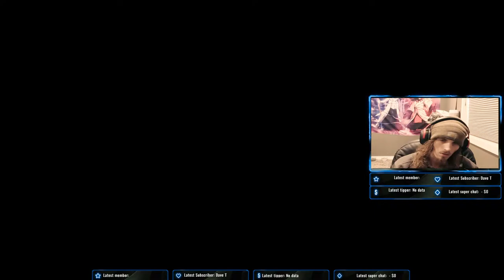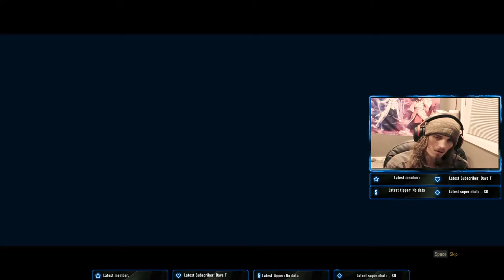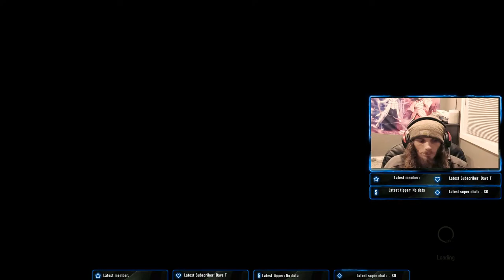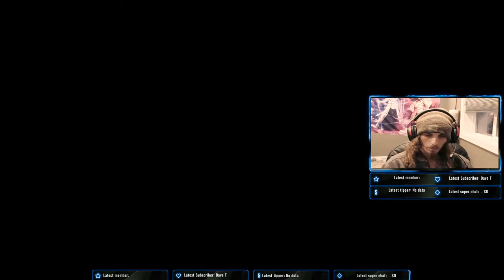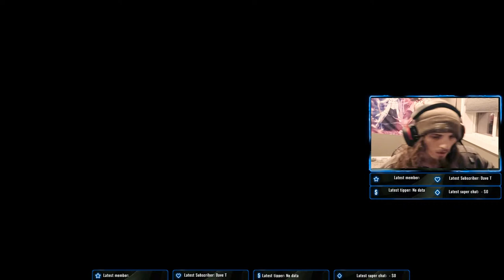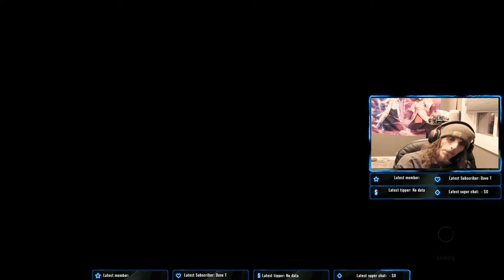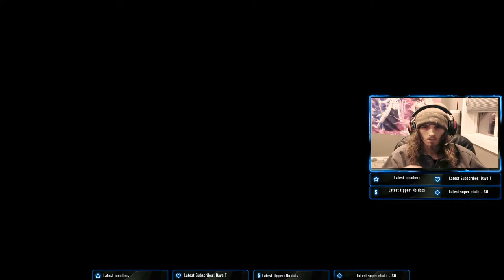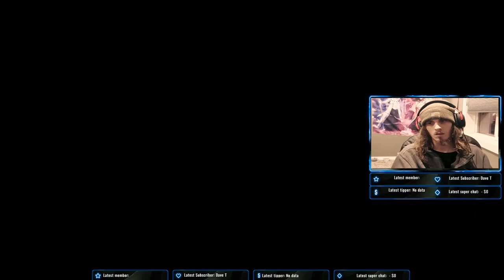LIVE! 🔴Witcher 3🔴 PlayThrough Part 2🔴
Specs & Stuff:
GPU: NVIDIA GeForce RTX 2070 Super
CPU: AMD Ryzen 7 3700x 8-Core Processor
Memory: GSkill 32 GB RAM 3600Mhz (31.9 GB RAM usable)
Storage: Samsung SSD 980 1TB M.2, Samsung SSD 870 Evo 1TB, T-FORCE 1TB SSD
Operating system: Windows 10 Pro
Monitor/Resolution: MSI MAG271C 1920 x 1080, 144hz

Keyboard: HyperX Alloy Origins
Mouse: HyperX Pulsefire Haste 800dpi
MousePad: HyperX Pulsfire Mat
Headset: HyperX Cloud 3